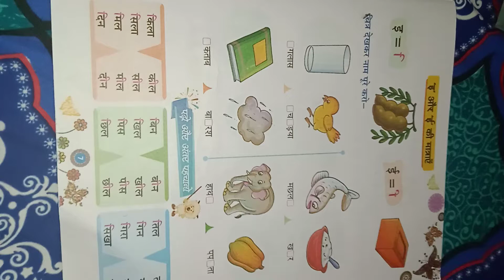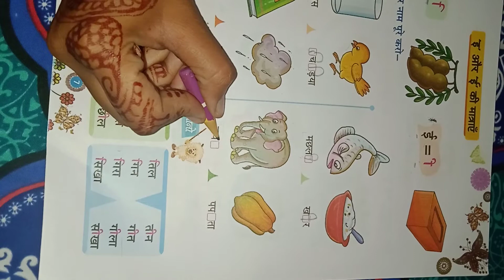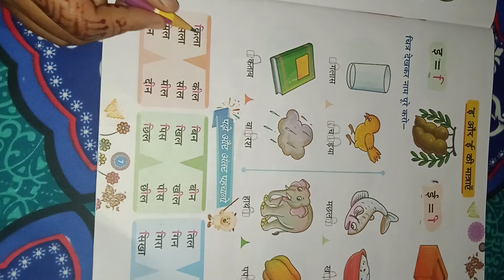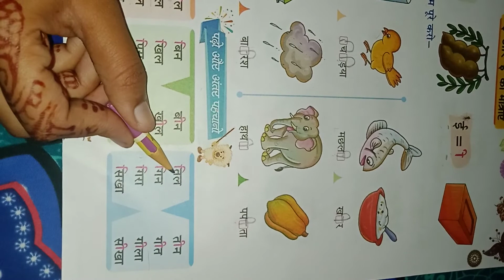i or ee ki matra wale shabd class 1 hindi